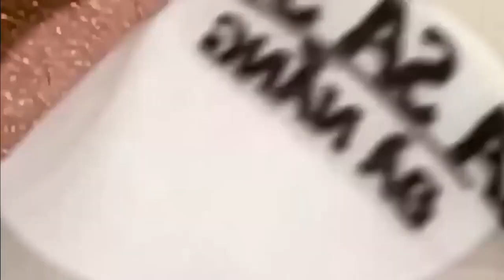سر حل المشاكل 168